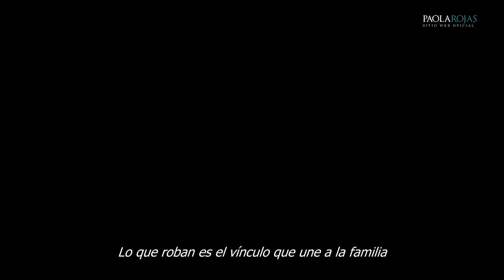¡Tenemos boletos para la premiere de la película 'Un asunto de familia'!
Te invitamos al estreno de la cinta 'Un asunto de familia' | Tenemos 40 pases doble de regalo. Si tienes más de 18 años y vives en la CDMX, ve la cápsula y entérate cómo llevarte el obsequio.